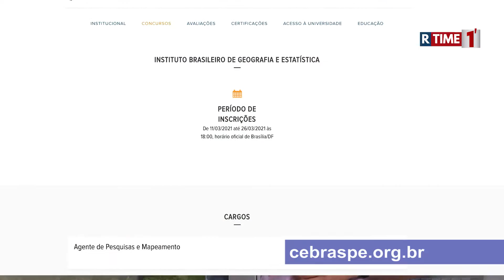IBGE abre processo seletivo com vagas para o Amazonas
O IBGE abriu um processo seletivo para o preenchimento de seis mil e quinhentas vagas temporárias em todo o país, sendo que cento e setenta e cinco vagas são para o Amazonas.

Essas vagas são divididas em 158 para Agente de Pesquisas e Mapeamento, distribuídas por 12 municípios do Amazonas, e dezessete dessas vagas são para Supervisor de Coleta e Qualidade, em nove municípios aqui do Estado.

As inscrições começam hoje pelo site da Cebraspe que aparece aqui na tela e vão até o dia vinte e seis de março. A seleção dos candidatos será por meio de prova objetiva, de caráter eliminatório e classificatório, que está programada para ser aplicada no dia 2 de maio. Lembrando que as vagas são para conditos que possuam ensino médio completo.